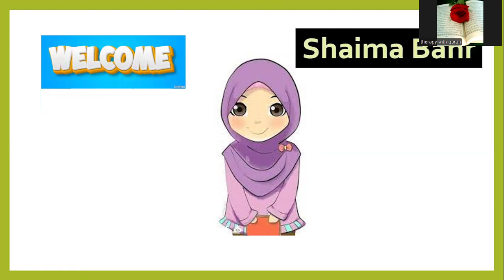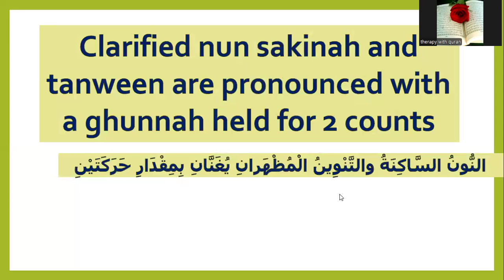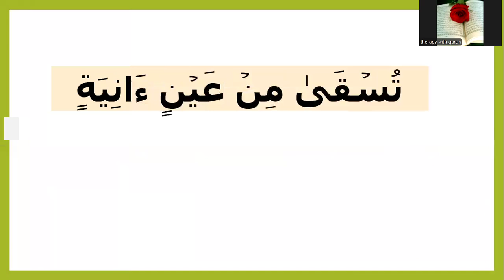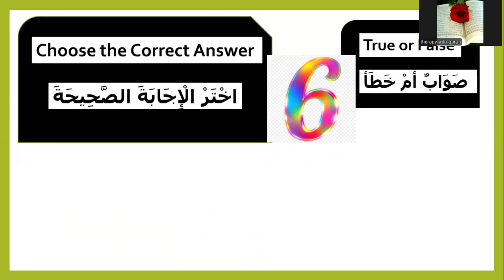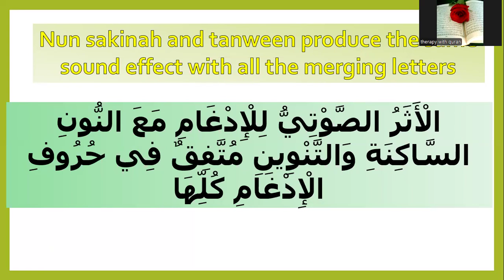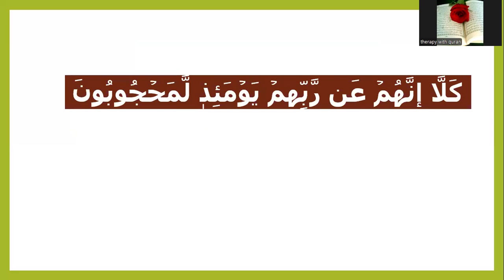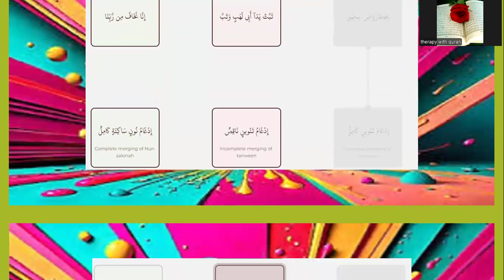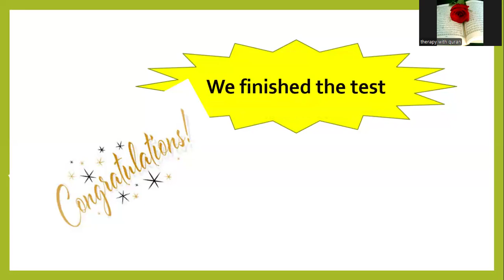Test your knowledge about the rules of noon sakinah and tanween (Izhar halqi and idgam )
In this vedio - - - i will test your knowledge about the first rule of noon sakinah and taneen and the second rule
Izhar halqi and idgam